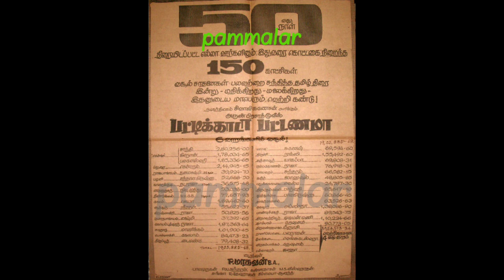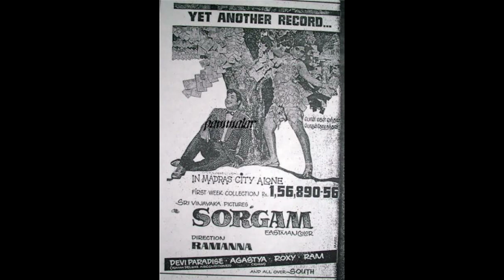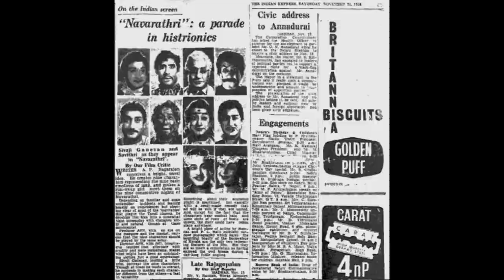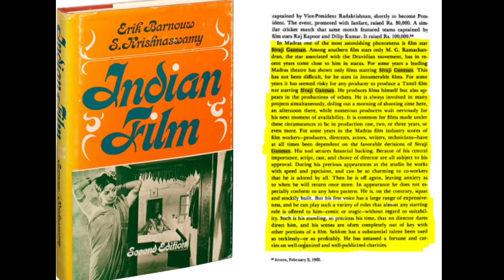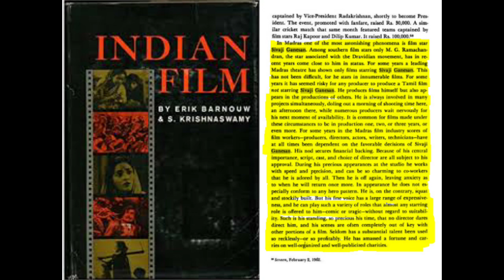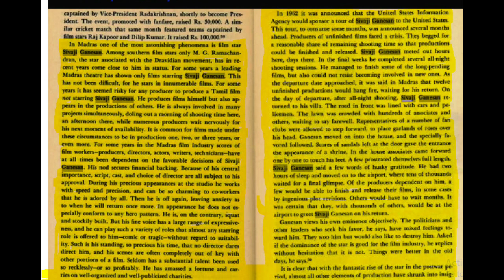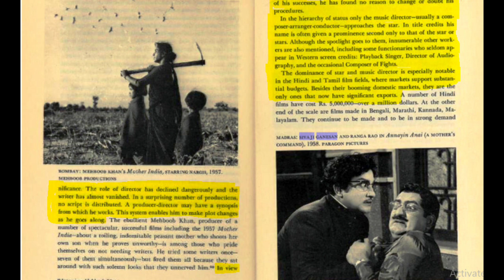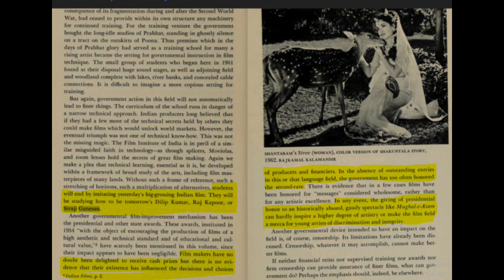அப்படியா ! 1980ல் மறைக்கப்பட்ட சிவாஜி ஆளுமை. 1962 லேயே எழுதினார் வரலாற்றாசிரியர் ERIC BARNOUV.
நடிகர்திலகத்தின் திரை உலக ஆளுமையை 1962 லேயே தமது INDIAN FILM புத்தகத்தில் 4 பக்கங்களுக்கு எழுதியுள்ளார் அமெரிக்காவை சேர்ந்த வரலாற்றாசிரியர் திரு.ERIC BARNOUV. இந்த புத்தகத்தில் 4 பக்கங்கள் இடம்பெற்ற ஒரே நடிகர் நடிகர்திலகம். இதே புத்தகம் 1980 second edition இல் 3 பக்கங்களை மறைத்து வெறும் 1 பக்கம் மட்டும் வைத்துள்ளனர். தமிழக பதிப்பாளர்கள்.